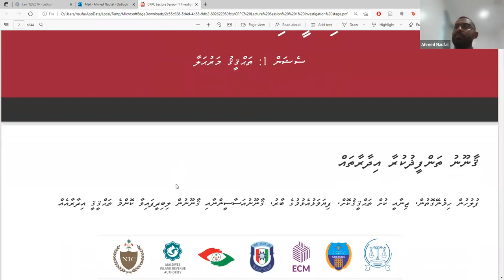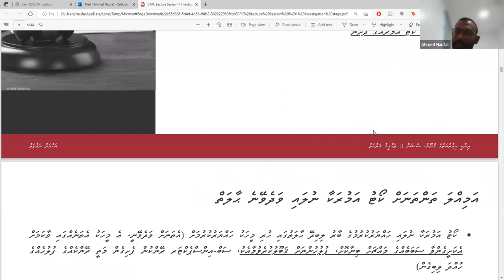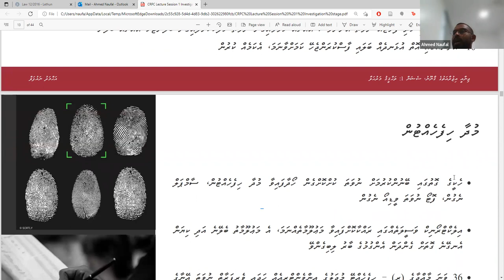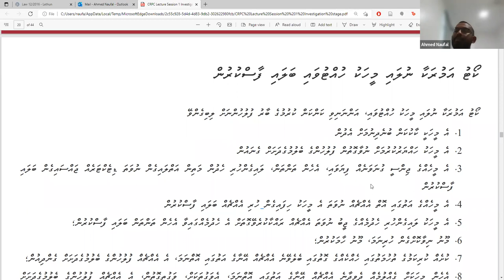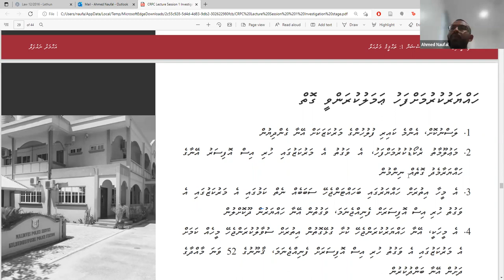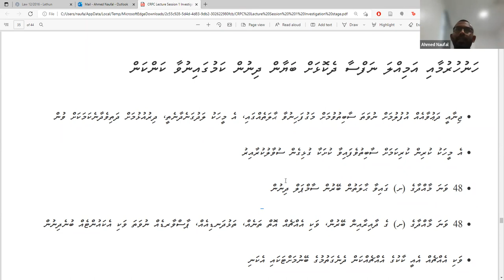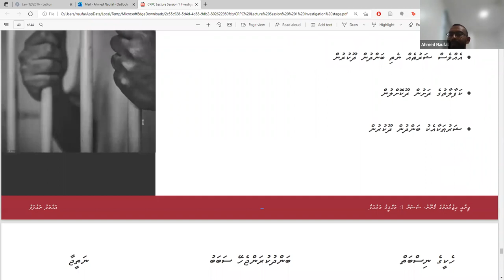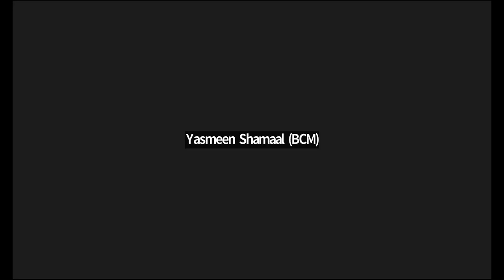Bar Exam Prep. Lecture Series – Criminal Law and Procedure lecture by Uz. Ahmed Naufal